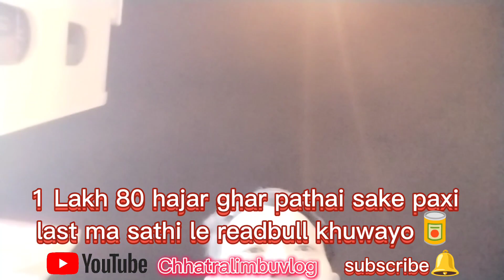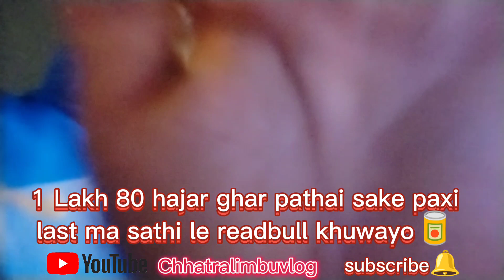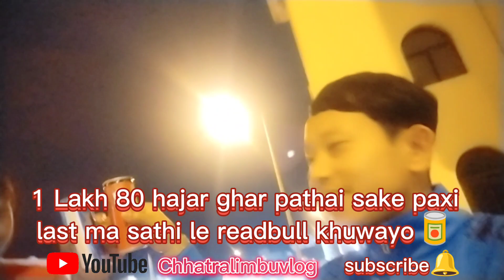aja ko vlog bangk